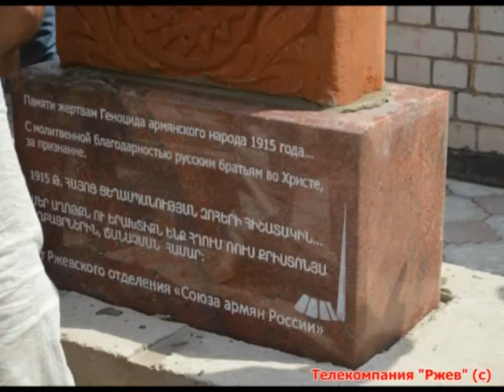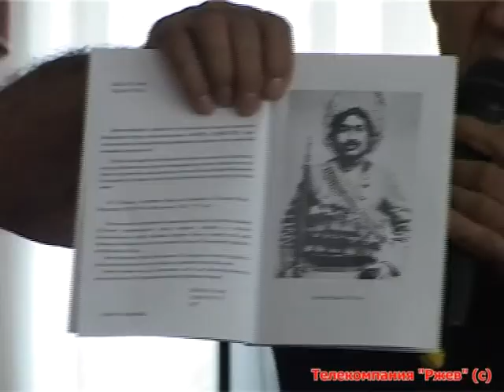Ржев Открытие креста камня хачкар в Ржеве